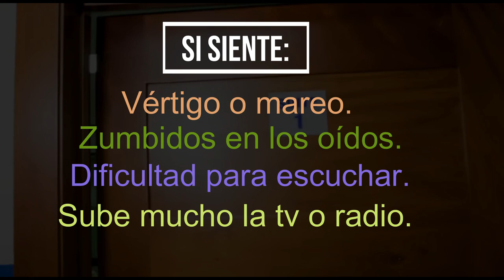Centro Médico Concepción y Díaz -Jornada Audiológica